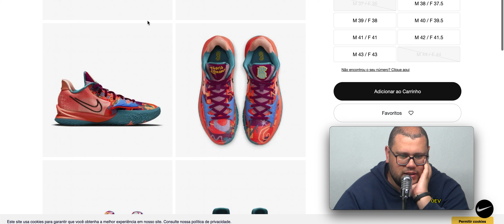Tênis Nike Kyrie Low 4 Unissex